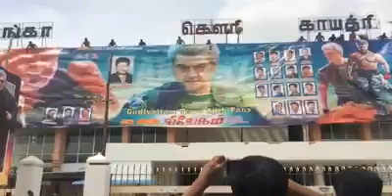Vivegam_ thala fan's mass cut out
Ganga theatre _ vivegam fire started